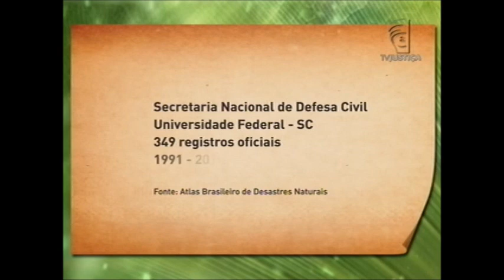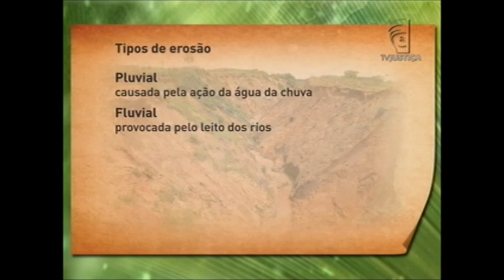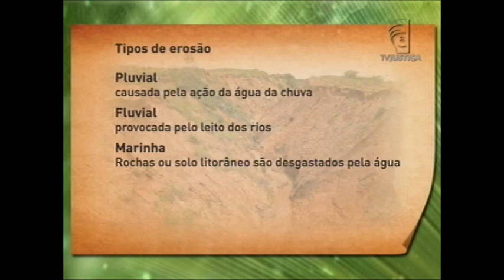Meio Ambiente por Inteiro - Os perigos da erosão (29/08/15)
O Meio Ambiente por Inteiro desta semana trata da erosão. O que é isso? É um processo de deslocamento de terra de uma superfície. Durante o programa, você vai ver as principais causas, as consequências e as regiões com maior incidência no Brasil. Veja, ainda, o que é possível fazer para evitar esse problema. Leia a íntegra da sinopse